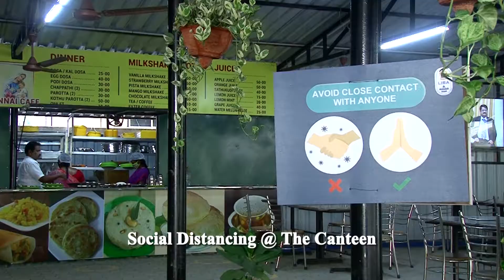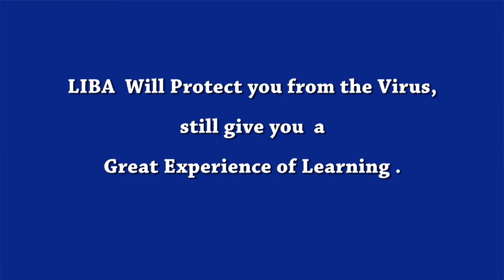LIBA prepared to receive its students- Post Corona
This video briefs how LIBA is prepared to receive its students in the campus, fulfilling the government norms.